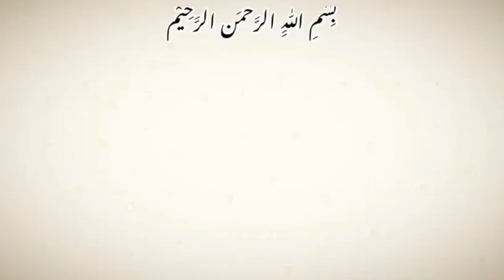Easy bun hairstyle for girls | Girls Hairstyle for birthday party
your searches..

french bun
juda kaise banaye
balon ka
donut bun
hair donut bun
juda hairstyle
hair style girl
Juda hairstyle
Juda
easy juda hairstyle for long hair
front hairstyle with juda self
front hairstyle with maang tikka
easy open hair hairstyles for
traditional dress
muslim bridal hairstyle front look
how to make hairstyle for party
indian easy hairstyles at home
new daily hairstyle for girls
simple front hairstyle for open hair
haldi hairstyle simple open hair
khule balo ki hairstyle simple
cute self hairstyle for girls/ladies
Donut bun juda hairstyle
juda hairstyles
ladies hair style
juda without donut bun
donut bun hairstyle
easy juda hairstyle
self juda hairstyle
Beautiful juda hairstyle
simple juda hairstyle
korean juda hairstyle
donut bun
wedding juda hairstyle
Juda hairstyle for women
Juda hairstyle for saree
Juda hairstyle for summer
juda kaise banaye
Juda hairstyle for karwachauth
donut bun hairstyles
donut hairstyle
hair style girl
Ladies hair style
donut bun hairstyle
Easy juda hairstyle
self juda hairstyle
beautiful juda hairstyle
simple juda hairstyle
Korean juda hairstyle
donut bun
wedding juda hairstyle
juda kaise banaye
Donut bun hairstyles
donut hairstyle